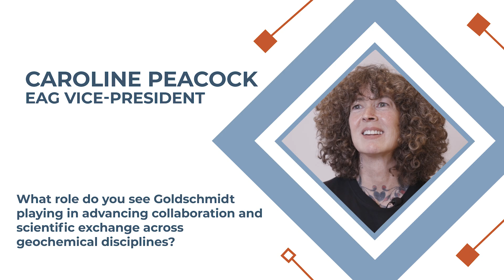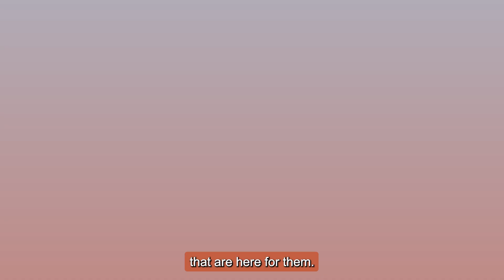Caroline Peacock: Building a Better Planet Through Geochemistry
EAG Vice-President Caroline Peacock discusses the growing importance of environmental geochemistry, the collaborative nature of the Goldschmidt meeting, and why she’s optimistic about the future of the field.

📺 Catch this and more on Goldschmidt TV, broadcasting across Prague and online!